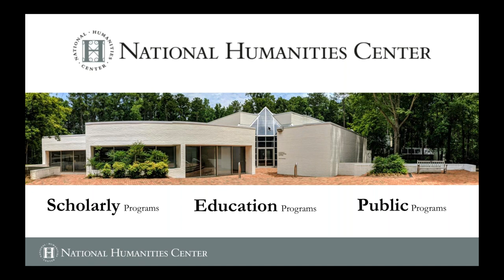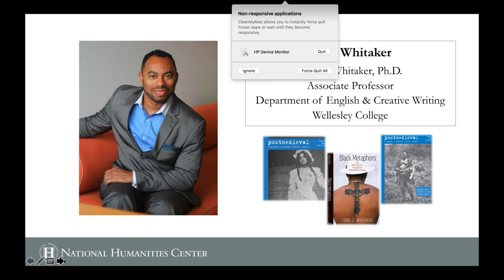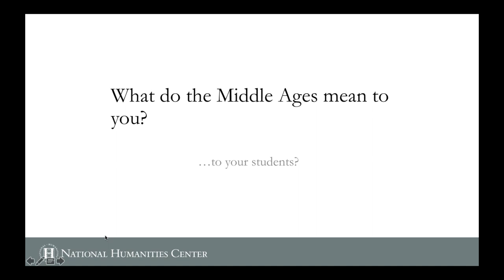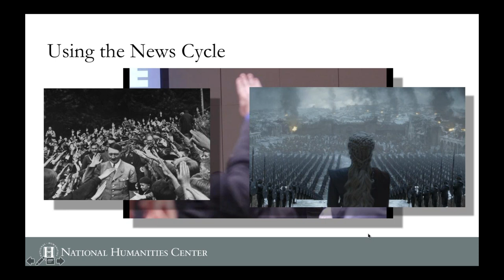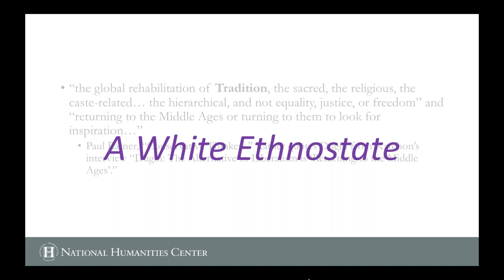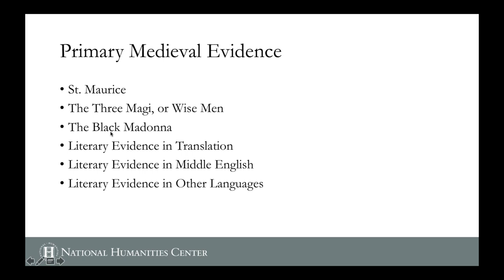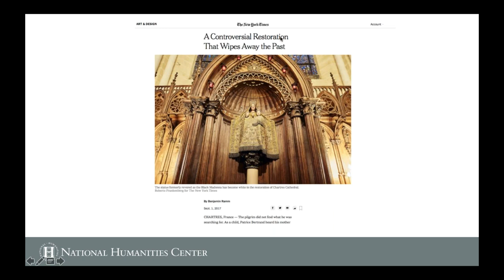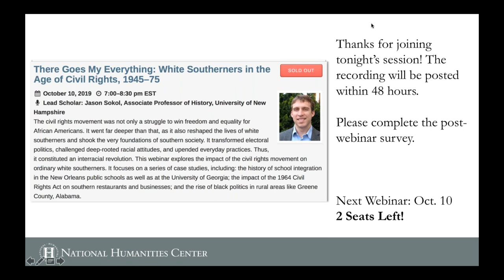Medieval Chivalry, the Crusades, and the Modern Far Right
The Middle Ages are in the news a lot these days—from the invocation of the “Crusades” after 9/11 to the “medieval” plight of women in some areas of the modern Middle East to alt-right protesters dressing as chivalric knights and Vikings and using medieval symbols during the “Unite the Right” rally in Charlottesville, Virginia. How do we teach students to understand and navigate a historical period that justifies ideas as varied as the Disney princess and terroristic violence? In this webinar, medieval studies and history of race expert Cord J. Whitaker leads participants through an exploration of far-and alt-right understandings of feudalism, caste systems, and racial homogeny in medieval Europe. We will also consider the Middle Ages’—and especially the Crusades’—roles in constructing the racial concepts of blackness and whiteness in the modern world. The webinar will include strategies for using students’ everyday experiences to teach these concepts inductively and intellectual strategies for resisting the further cooptation of the Middle Ages for racist objectives.

Webinar Leader: Whitaker, Cord J. (Assistant Professor of English, Wellesley College)